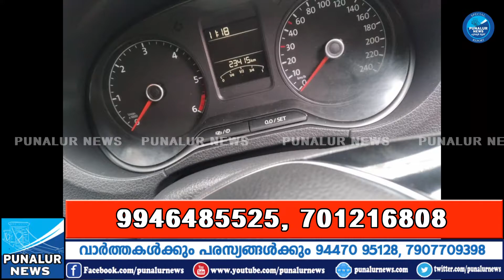കൊല്ലം കുന്നിക്കോട് കള്ളനോട്ട് വിതരണ സംഘത്തെ പോലീസ് പിടികൂടി.